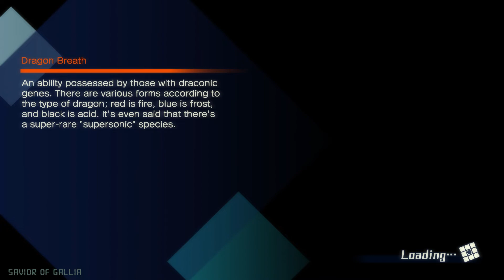Fate/Extella: The Umbral Star Part 5 - No commentary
More story happens.

Difficulty: Normal
Platform: PC